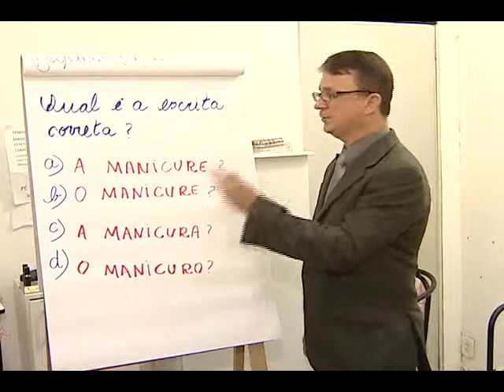E AÍ PROFESSOR 16 05 14